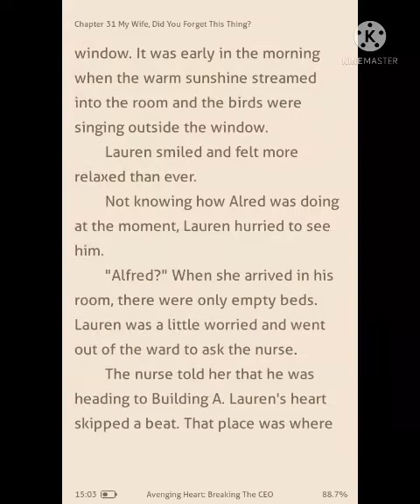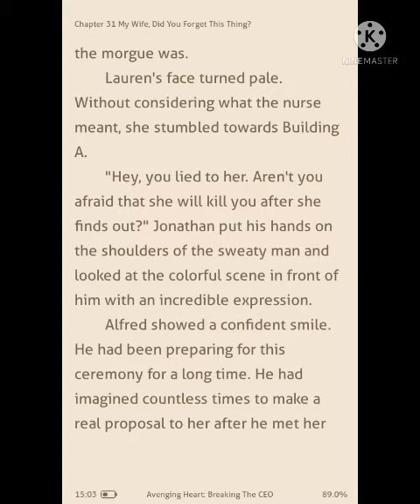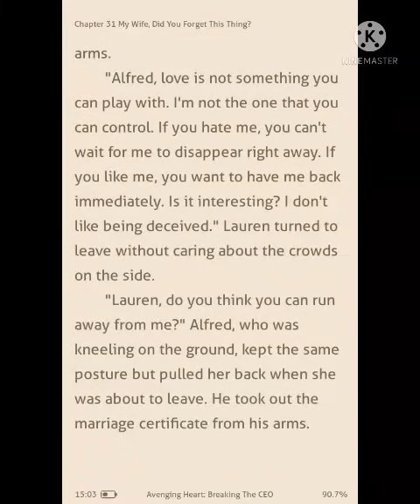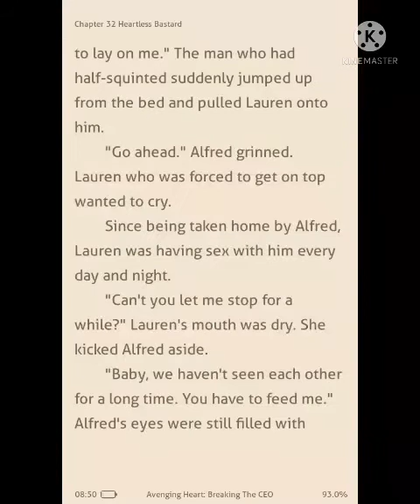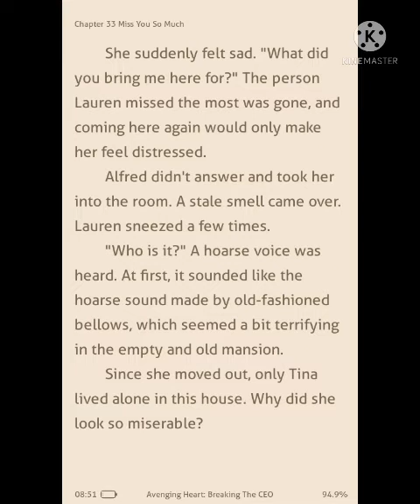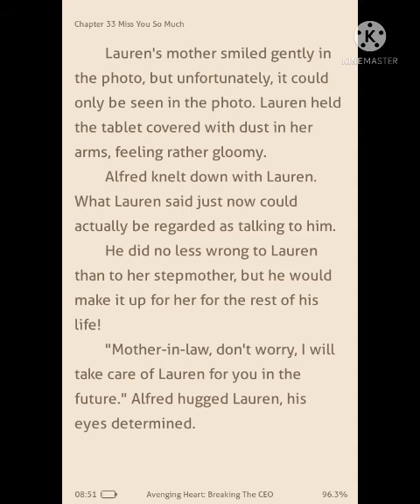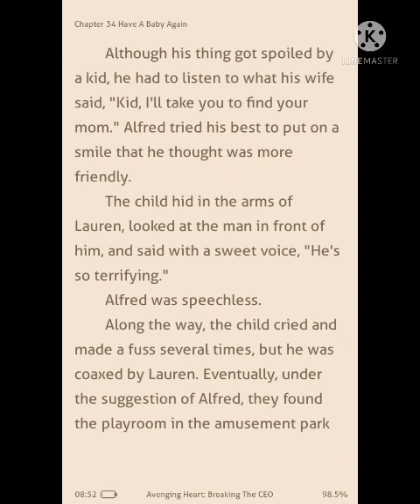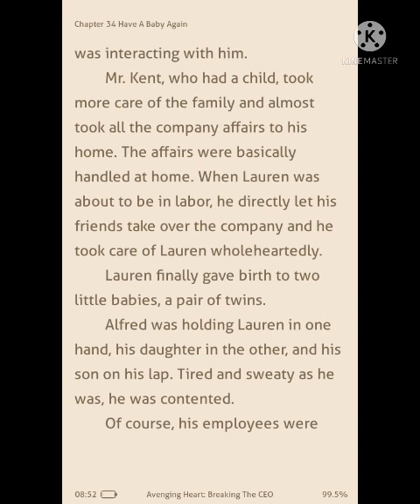REVENGE ON MY CEO HUSBAND chapter 31-34 end of story.